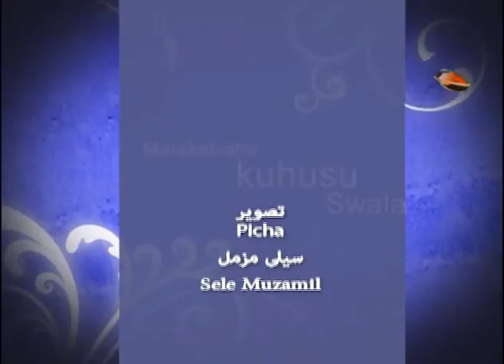LIVE : ASUBUHI NJEMA 24 JAN 2021 Qum Faandhir 1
Al Akh AbdulRahman Osman akielezea baadhi ya makosa ya wanao swali